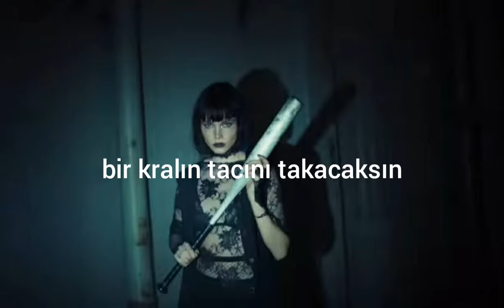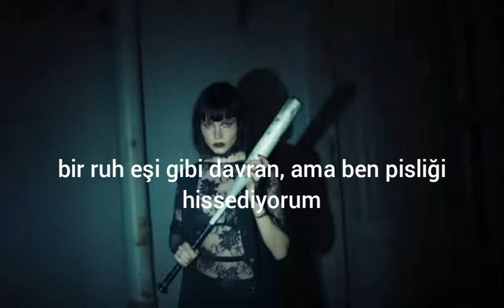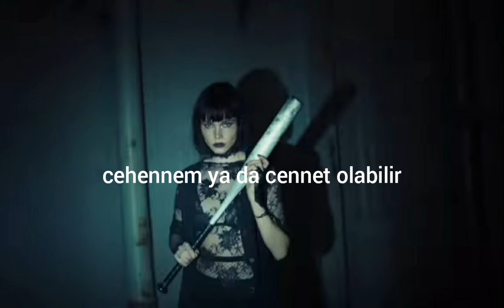Winona oak - She türkçe çeviri